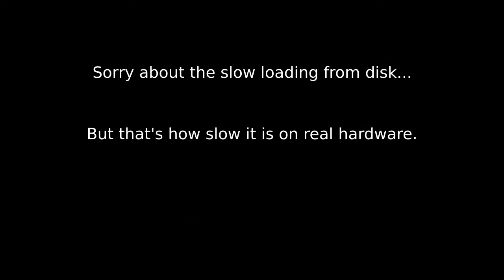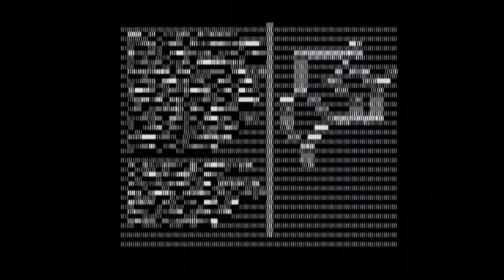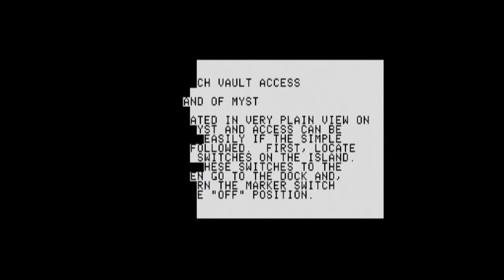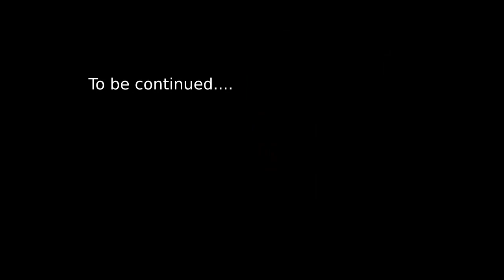Apple II Myst Demake Longplay (spoilers) -- Part 2/5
Part 2 of a play through the Apple II Myst demake on real hardware.
This time we solve the tree puzzle and go to the Channelwood Age.